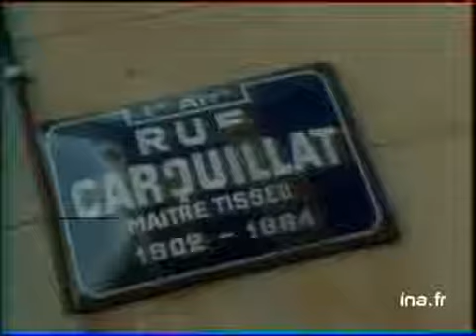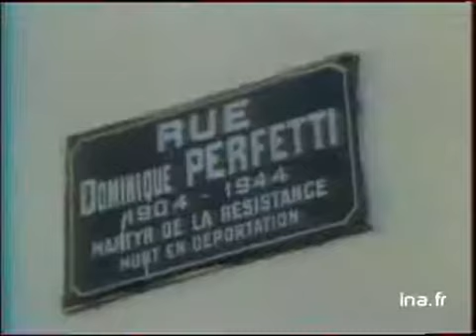20H A2 du 07 Février 1978 | Enlèvement d'un magistrat à Lyon | Archive INA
Redécouvrez sur INA ACTU les archives des journaux télévisés du mois de février 1978.

Les titres:
- Invité: André Bergeron de France ouvrière.
- Enlèvement d'un juge à Lyon.
- La baisse de Franc stoppée.
- Barbara, le grand retour.